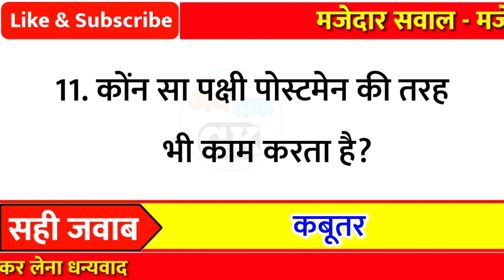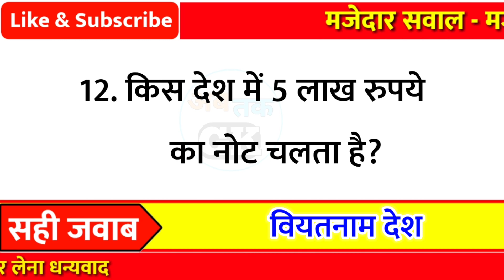12 अजीबो गरीब मजेदार सवाल- Lucent Gk || Gk Questions !! Facts gk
12 अजीबो गरीब मजेदार सवाल- Lucent Gk || Gk Questions !! Facts gk

Part - 611

👇👇Your Queries👇👇
1. GK
2. General Knowledge
3. Important GK Questions and answer for
4. Competitive Exams
5. Quiz Test
6. gk tak
7. Important gk
8. Quiz test
9. competitive quiz
10. competitivegeneral.knowledge
11. GK in Hindi
12. general knowledge quiz
13. quiz questions
14. general knowledge questions
15. gk quiz
16. general knowledge questions with answers
17. gk question in hindi
18. GK Question Answer
19. India GK
20. hindi gk
21. samanya gyan
22. gk questions
23. india gk in hindi
24. gkquestions and answers
25. lucent gk
26. lucent gk
27. lucent gk in hindi video
28. lucent GK in hindi
29. lucent geography in hindi
30. lucent geography
31. geography gk question
32. geography gk in hindi
33. lucent 1000 question
34. lucent 1000 prashn
35. lucent gk ka nichod
36. lucent gk important question
37. lucent gk important question in hindi
38. lucent gk important topics
39. lucent ka nichod science
40. lucent for ssc cgl
41. lucent for ssc
42. lucent for railway
43. geography gk
44. lucent mcq
45. lucent mcq in hindi
46. lucent book gk
47. gkfact
48. gk questions and answers
49. gk question
50. general knowledge
51. Ab tak gk
52. gk questions
53. gk
54. general knowledge question
55. g k questions and answers
56. gk ke question
57. question
58. general knowledge questions and answers
59. samanya gyan
60. g.k questions in hindi
61. gk question answer
62. sarkarinaukarigk
63. gk ke sawal
64. knowledge
65. question answer
66. general knowledge questions
67. जनरल नॉलेज
69. जीके
70. gk quiz
71. g.k
72. gk ka question
73. ips question and answer
74. gk
75. gk question
76. gk afroz
77. gk questions
78. gk today
79.gk tricks
80. gk book
81. gk video
82. gk live
83. gk by kumar Gaurav sir
84. gk by khan sir
85. gk today current affairs
86. question
87. सामान्य ज्ञान
88. general knowledge ke question
89. gk knowledge
90. gk dijiye
91. general class
92. general knowledge ki video in hindi
93. general knowledge gk
94. general knowledge questions and answers
95. General knowledge video
96. General knowledge 2021
97. general knowledge for kids
98. general knowledge quiz
99. general knowledge ke question 100. gk study
101.General knowledge 2022
102. Gk new video
103. gk knowledge
104. Gk Maina
105.Gk Question New Video